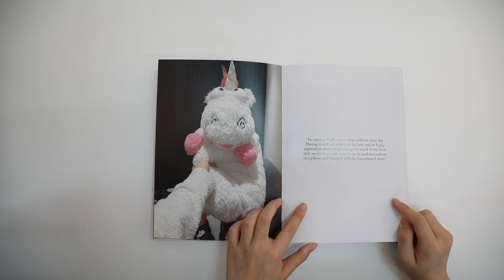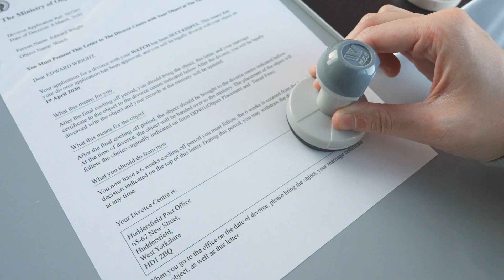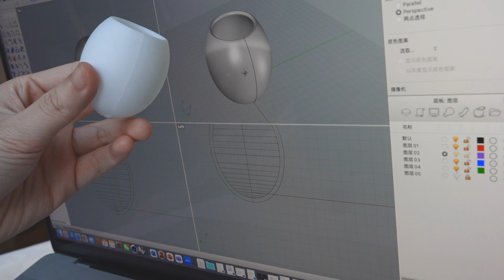I am Divorcing My Object - Processes